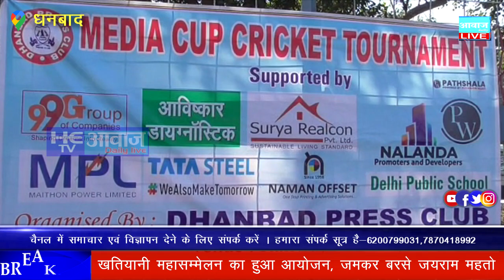धनबाद प्रेस क्लब मीडिया कप 2023 टूर्नामेंट का जर्सी की हुई लॉन्चिग